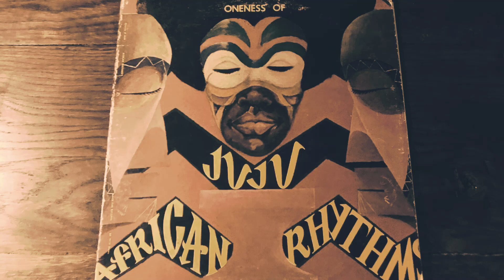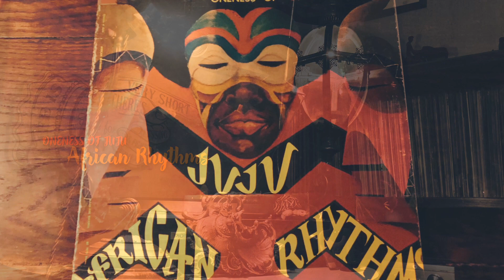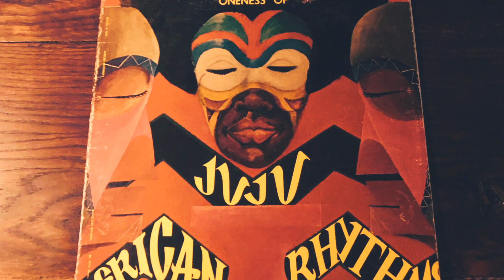ONENESS OF JUJU -"African Rhythms" RAREGROOVE/JAZZ FUNK レアグルーヴ/ジャズ・ファンク(vinyl record)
1940年代から1970年代の音楽が好きなんです。

今回は、ワンネス・オブ・ジュジュのAfrican Rhythmsです。

スピリチュアル・ジャズの名門Strata East にジュジュ（JuJu）名義で2 枚のアルバムを残した
のち、ワンネス・オブ・ジュジュと名を変え自主レーベルより発表した1975 年の第一弾アルバ
ム。(HMVより)
この曲は、75年にリリースされたアルバム『AFRICAN RHYTHMS』より、ソウル、ジャズ、ファンクなどを取り込んでアフロなリズムに乗せたスピリチュアルなジャズ・ファンクです。